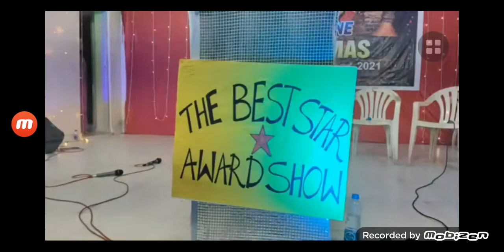The Best Star award show Christmas skit by Nazarene Youth||Nazarene International ministries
The best star award show Telugu Christmas Skit/ For script please check comment box..